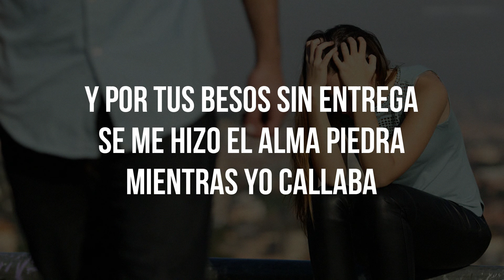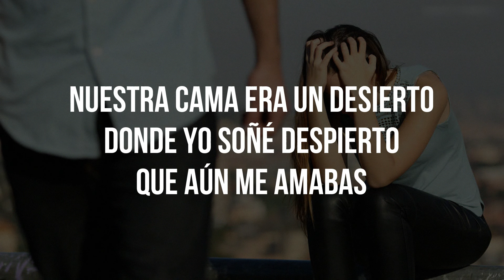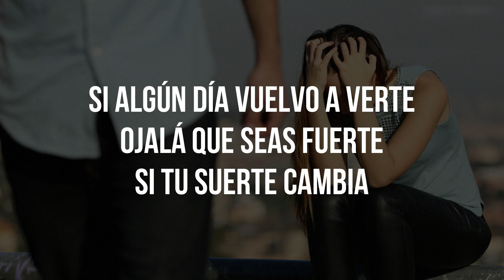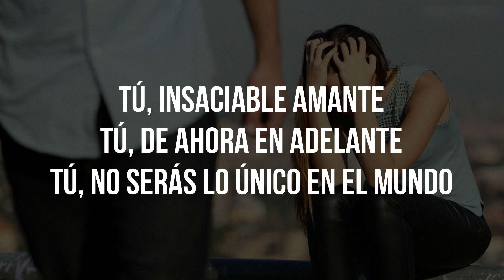INSACIABLE AMANTE - José José (LETRA)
Insaciable Amante (Lyric)
José José
Álbum/LP: Amor, Amor
Compositor: Camilo Blanes

01.Insaciable Amante
02.Te Amo Y No Te Amo
03.No Me Digas Que Te Vas
04.No Me Platiques Mas
05.Alejate
06.Amor, Amor
07.A Ratos
08.El (Him)
09.Perdido En La Obscuridad
10.Cosa De Dos